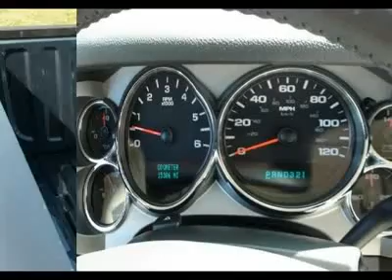2007 CHEVROLET SILVERADO 1500 St. Louis, MO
2007 CHEVROLET SILVERADO 1500 St. Louis, MO
Stock

Sunset Ford
11700 Gravois Rd

This vehicle is absolutely beautiful!  This Chevrolet Silverado 1500 gets 16 miles per gallon in the city and gets 20 miles per gallon on the highway.  It comes equipped with options like a Vortec 4.8l V8 Sfi Engine, Super-Duty 4-Speed Automatic Transmission, 4-17  X 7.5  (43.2 Cm X 19.1 Cm) 6-Lug Chrome-Styled Steel Wheels, Blackwall P245/70r17 All-Season Tires, a Solid Paint and a Select Cloth Seat Trim.  Call and speak with one of our sales consultants now to setup an appointment.